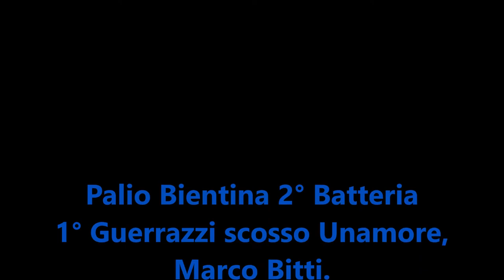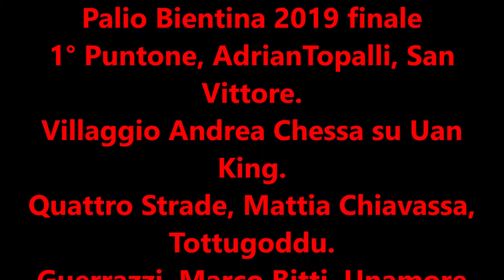PALIO BIENTINA 2019 CLIP COMPLETA CON BATTERIE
Palio Bientina 2019
Vince la contrada Puntone con Adrian Topalli su San Vittore
Gli altri partecipanti Guerrazzi Marco Bitti su Unamore__Quattro Strade Mattia Chiavassa su Tottugiddu___Villaggio Andrea Chessa su Uan King Puntone con Adrian Topalli su San Vittore
seconda batteria
vince e va in finale la contrada Guerrazzi scossa con Unamore e Marco Bitti, il secondo e va in finale è Quattro Strade con Mattia Chiavassa su Tottugoddu.
Fuori sono Santa Colomba con Valter  Pusceddu e Shamera, fuori anche Cilecchio con Sebastiano Murtas con Su Re.
prima batteria
il seconodo e va in finale la contrada  Villaggio con Andrea Chessa su Uan King
Sono caduti e sono fuori Centro Storico con Federico Guglielmi su Radeski, Viarella con Jacopo Pacini su Sintenzia di Gallura e Forra con Bastiano Sini su Ursella
Il palio di Bientina è stato a cura di Brontolodicelasua.it ( Pier Camillo Pinelli e Miriana Sala ) e grazie a Maria Ammutinato per le riprese della retta opposta.